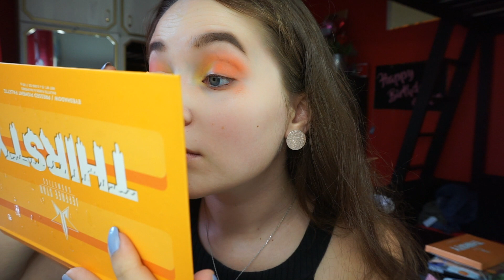Jeffree ⭐️ THIRSTY Palette Review (deutsch) | Wie gut ist diese Palette wirklich?? 🤔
Hii Leute hiii,
ICH HABE DIE JEFFREE STAR - THIRSTY PALETTE VON VOLKAN BEKOMMEN!!! Ich bin so happy & neugierig über die Qualität der Palette, weil ich zuvor nie was von Jeffree Star benutzt habe. In diesem Video habt ihr also meine First Impressions & ein Review. Um mehr rauszufinden schaut euch das Video an, ich spreche über die Lieferung und die Pros&Cons dieser Palette. Viel Spaß beim schauen & vergisst nicht zu liken wenn es euch gefällt! ❤️

Beauty Bay - Jeffree Star Thirsty Palette